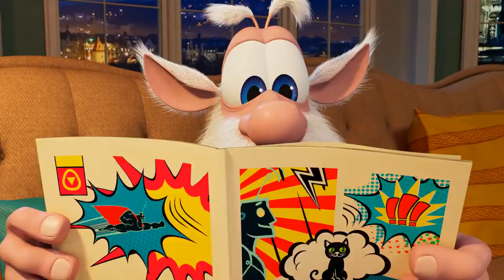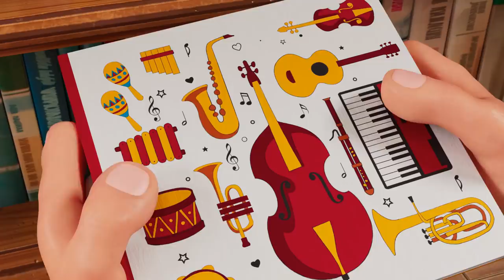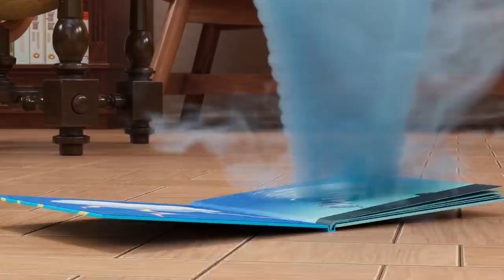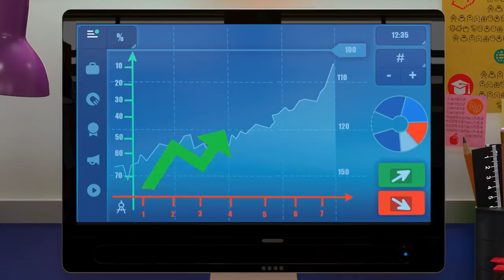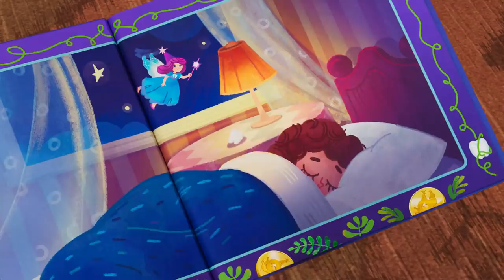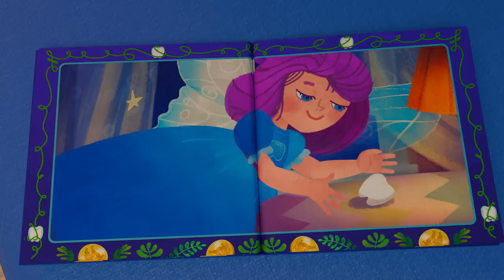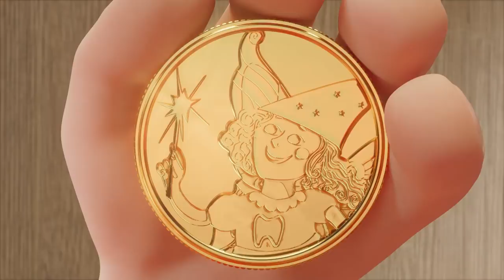Booba 👞 Magic Shoes 👞 Episode 85 - Funny cartoons for kids - BOOBA ToonsTV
Booba puts on magic boots 👞👞 and gets into the most incredible adventures!

0:00:00 - Magic Boots
0:06:12 - Magic Broomstick
0:10:46 - The Robot
0:15:13 - Toy Store
0:18:54 - Tin Trouble
0:23:25 - Magic Lamp
0:27:56 - Funfair
0:32:24 - Watermelon
0:36:51 - Wild West
0:41:19 - Knight
0:47:54 - Ghost
0:51:41 - Treasure Map
0:55:25 - Magic Chalk
0:59:09 - Super Booba
1:02:26 - Obstacle Course Chaos
1:06:56 - Playtime
1:10:29 - Music Shop
1:14:01 - Clay Crafts
1:18:18 - Art Gallery
1:24:41 - Crazy Golf
1:28:25 - Library
1:32:57 - Office
1:37:28 - Tooth Fairy
1:41:59 - Underwater Adventure
1:46:31 - Easter
1:50:59 - Remote Control
1:54:43 - Concert Hall
1:58:25 - Ballet